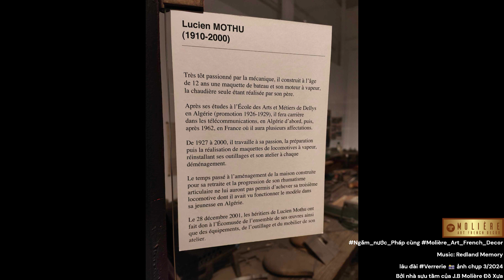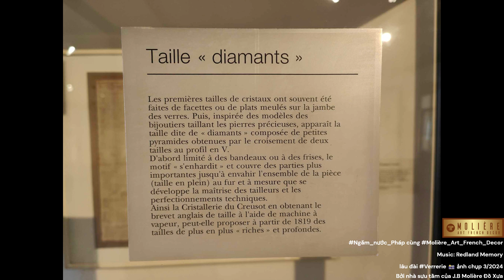Ngắm_nước_Pháp cùng Molière_Art_French_Decor lâu đài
lâu đài Verrerie 📸 ảnh chụp 3/2024
Bởi nhà sưu tầm của J.B Molière Đồ Xưa